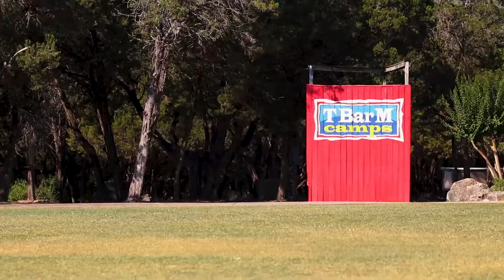BC First Half Staff 2022